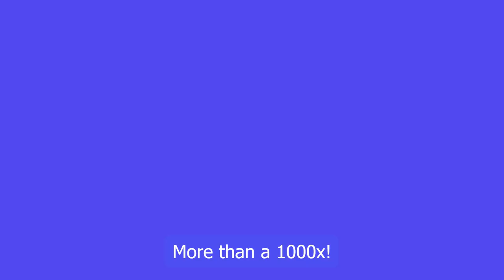Win of the Week! 💰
It’s time for our Win of the Week - and it is WILD! 💥 Watch as our streamer GrsTen racked up a seriously impressive 1148X win on Relax Gaming’s Wild Chapo 2. 💰

Our streamer squad is fully trained to the highest standards on responsible gambling and compliance, to promote safe and enjoyable gameplay. But that’s not all - you can even use your own streamers and influencers, thanks to our pioneering ambassador solution! ⭐️

If that epic win’s left you speechless, then let’s talk! Discuss integrating your casino into our socially charged bet-behind live streaming platform